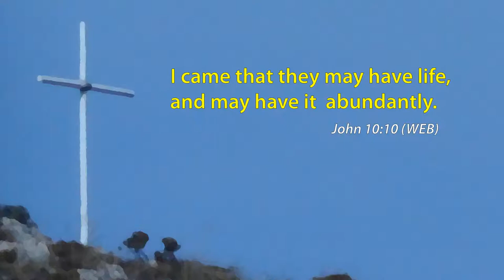What's Carnival All About?